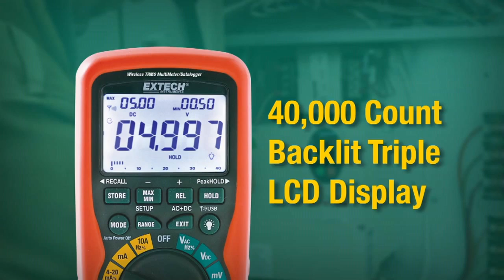Extech EX540 Showcase Video